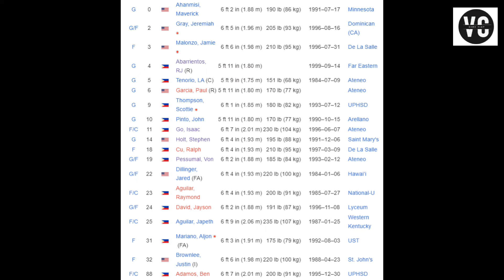BRGY GINEBRA VS RAIN OR SHINE (2024 PBA Governors’ Cup)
GINEBRA VS RAIN OR SHINE
BRGY GINEBRA VS RAIN OR SHINE